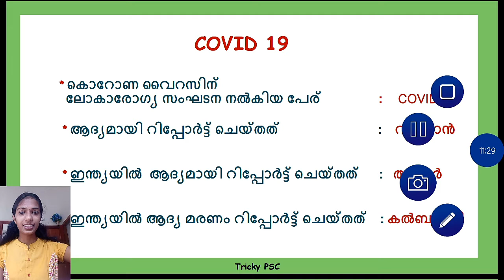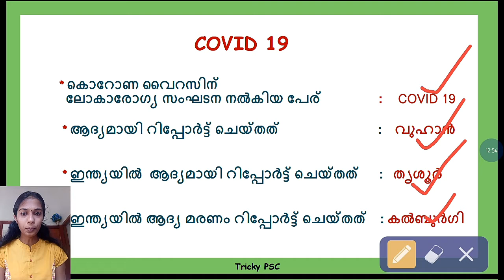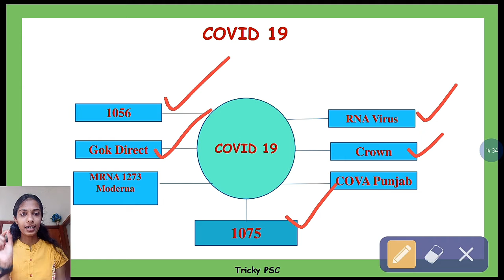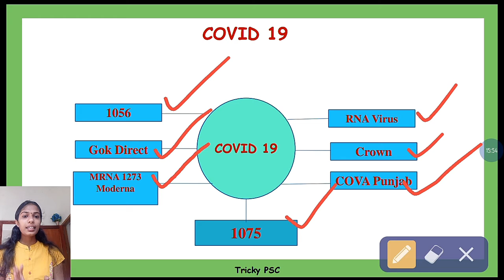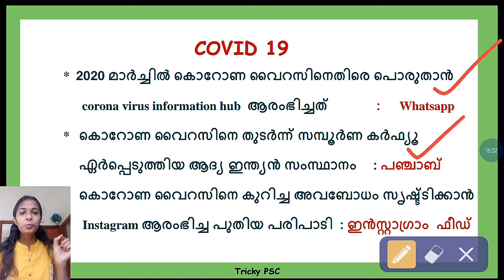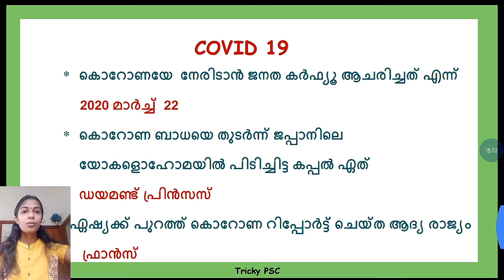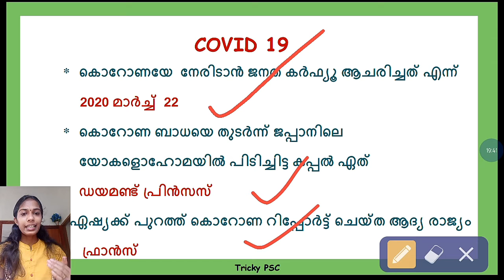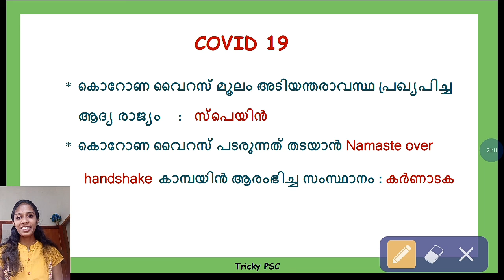Corona ( Covid 19 ) || മത്സര പരീക്ഷകളിൽ ഉറപ്പായും ചോദിക്കാൻ സാധ്യത ഉള്ളത് || For PSC, SSC.... etc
കൊറോണ വൈറസിനെ കുറിച് മത്സര പരീക്ഷകളിൽ ചോദിക്കാൻ സാധ്യതയുള്ള എല്ലാ കാര്യങ്ങളും ഉൾപ്പെടുത്തിയിരിക്കുന്നു.